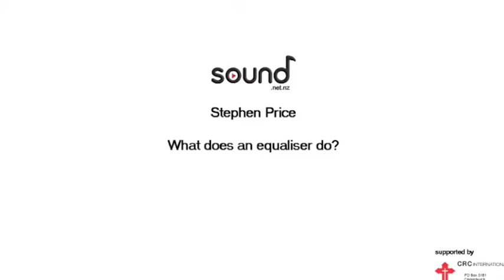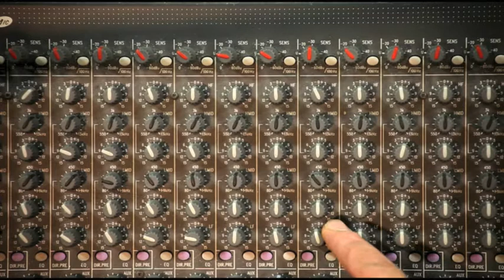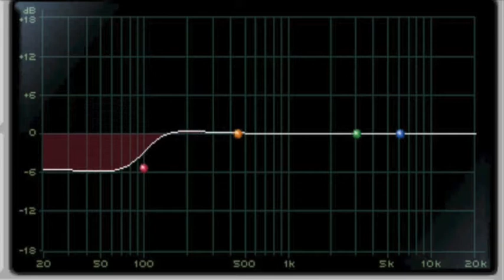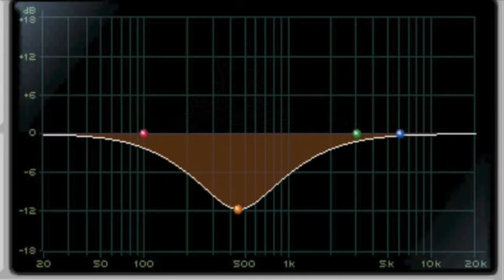Using an equaliser on a sound desk or mixing console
Stephen Price introduces us to the equalisation section of a mixing console, what each knob does, and why these functions can be so helpful. If you have ever looked at a sound desk and been intimidated by all the knobs, this brief explanation of what is going on when we play with the equaliser will help you.